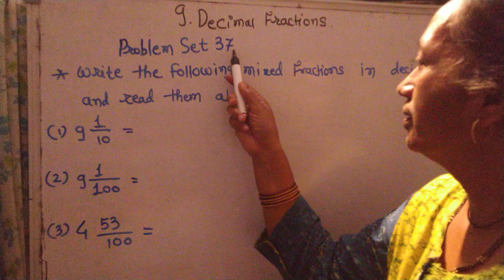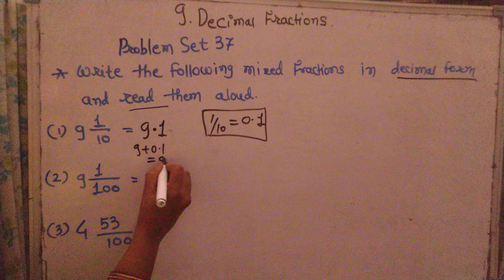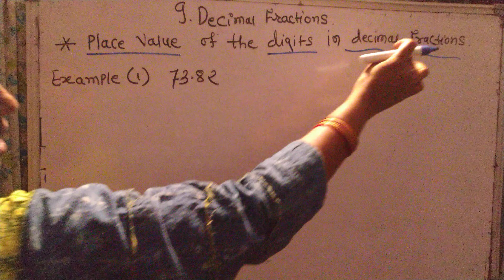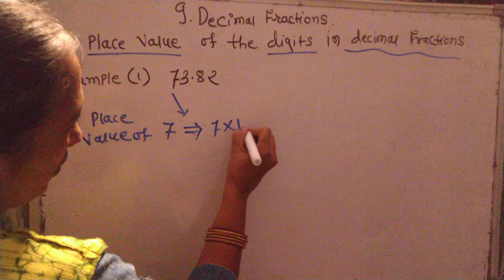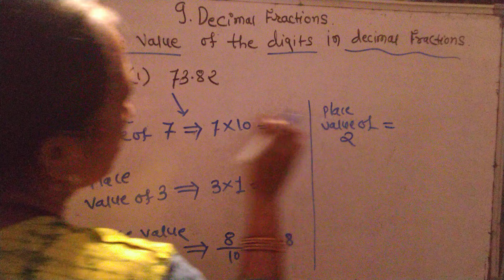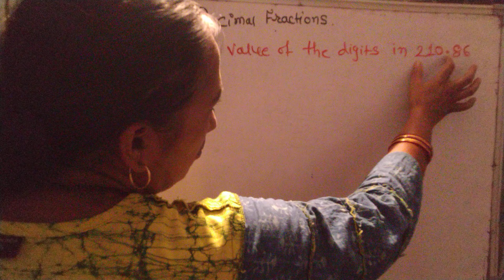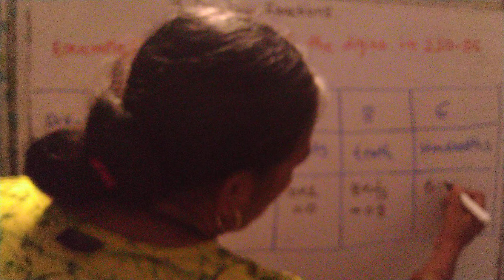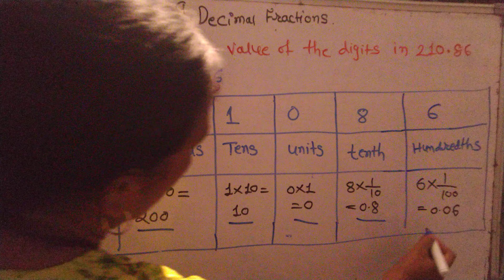Decimal fractions. write place value of each digits.Class -five.In Marathi and English language.